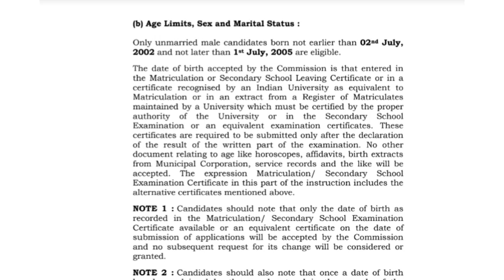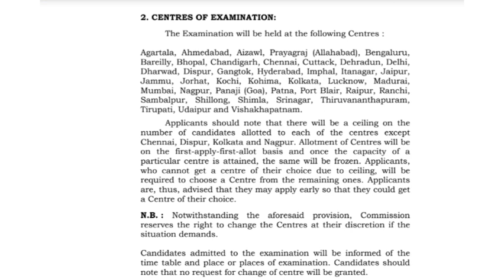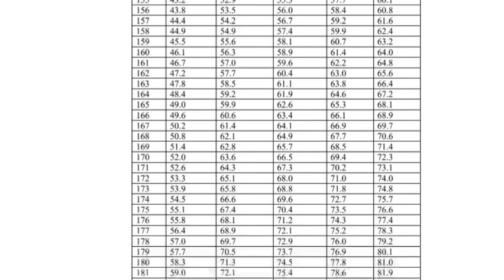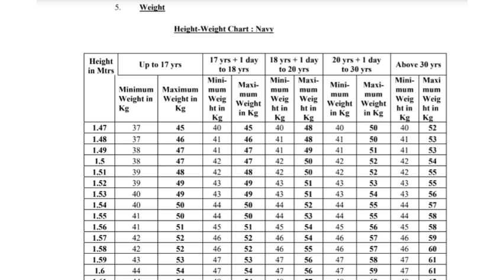Indian Army Requirement 2021 | Tamilnadu Government Jobs 2021 | Job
UPSC Recruitment 2020 Notification for the post of National Defence Academy and Naval Academy Examination has been released on its official website upsc.gov.in Eligible candidates can apply for the Union Public Service Commission National Defence Academy and Naval Academy Examination recruitment 2020 before the 19/01/2021 and also make sure to read the UPSC National Defence Academy and Naval Academy Examination Across India recruitment 2020 details .

TN Govt Jobs 2021, Tamilnadu Government Jobs 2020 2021, TN Today Govt jobs, Upcoming Tamil Nadu Govt job vacancies , Tamil Nadu Govt Jobs 2021, Today Latest TN Govt exams 2021, Today Tamil employment newspaper, Tamilanguide Jobs 2021, TN Fresher Govt Recruitment 2021, TN Govt sector career opportunities, TN Velaivaaippu news (10th, 12th, ITI, Diploma, B.E/B.Tech, B.Sc, M.Sc, B.Com, B.Ed, MBA, MCA, Any Degree)

  jobs today Tamil |  2021 government jobs tamil | 2021 government jobs notification | government jobs 2021 in tamilnadu |